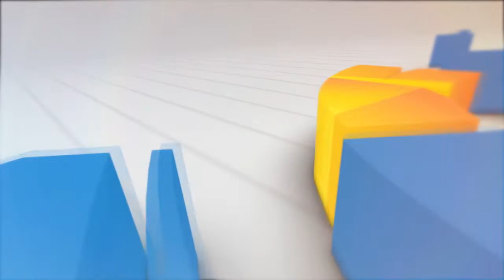PLT BUPATI CIANJUR RESMIKAN GEDUNG IBI